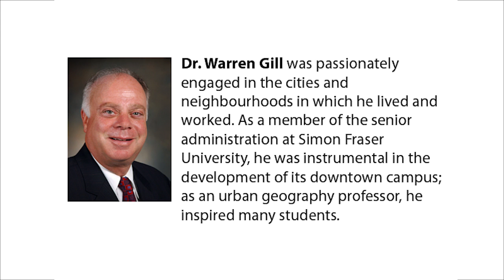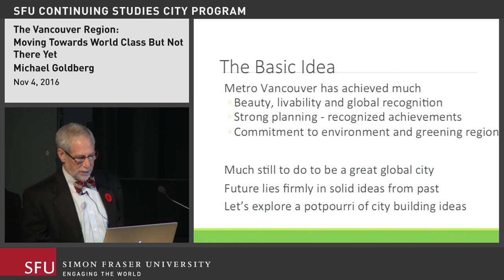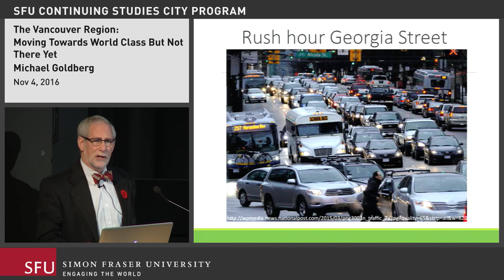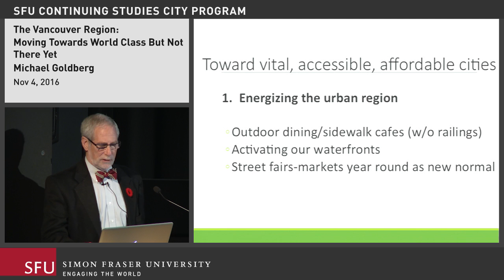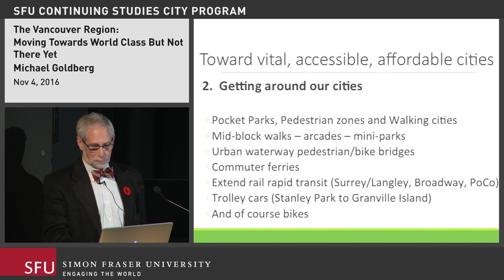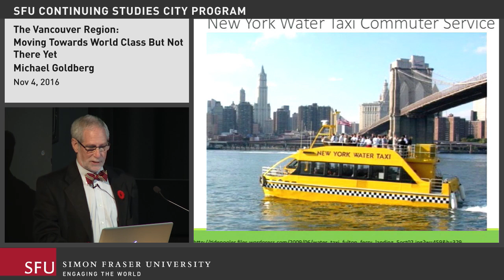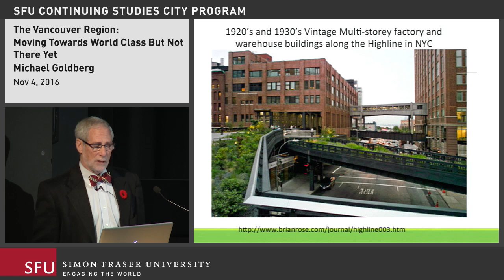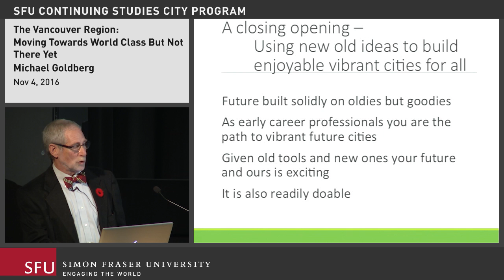The Vancouver Region: Moving Towards World Class But Not There Yet (SFU Warren Gill Lecture)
Metro Vancouver emerged in the last generation as a widely admired planning success. But nothing in city building is more dangerous than complacency.

Dr. Michael Goldberg looks at Vancouver at a crossroad – with new leadership locally and federally, a new commitment to infrastructure renewal, land use, transit and transportation planning, as well as housing affordability and regional economic development. All are crucial, and none is a given, if Vancouver is to achieve its goal of being a global capital and sustainability leader. This lecture was part of the Warren Gill Lecture Series.